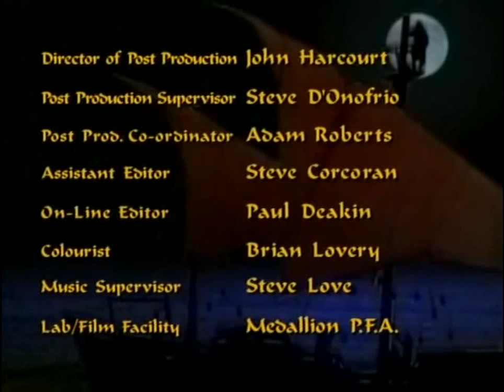The Adventures of Sinbad - Episode 20 - The Siren's Song [Season 1]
Three cursed sailors come aboard the Nomad. Sinbad and his crew are held hostage by a madman seeking Poseidon's trident.